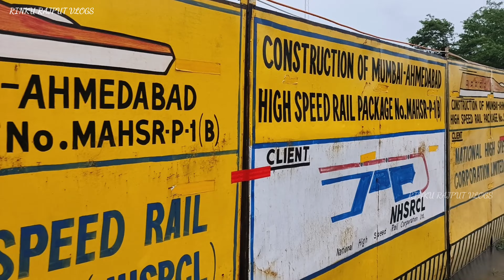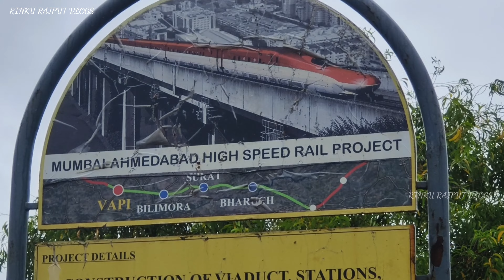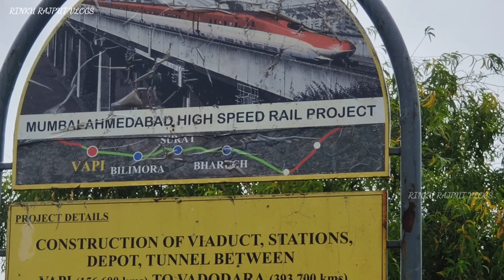Bullet Train Steel Bridge Launching Update | Surat Gujarat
Read this:-

The Mumbai-Ahmedabad bullet train project will be India’s first bullet train route. While Surat city will get India’s first bullet train station. National High-Speed Rail Corporation Ltd (NHSRCL) will be constructing this project that is scheduled to be completed by December 2024. The cost of the project is estimated to be more than Rs 1 lakh crore of which Rs 88,000 crores will be funded by the Japan International Cooperation Agency (JICA). Of the 508.17-kilometre Mumbai-Ahmedabad bullet train project, 155.76 km is in Maharashtra, 384.04 km in Gujarat and 4.3 km in Dadra and Nagar Haveli.

Buy Prime Test Series for all

मुंबई-अहमदाबाद बुलेट ट्रेन परियोजना भारत की पहली बुलेट ट्रेन रूट होगी। जबकि सूरत शहर को भारत का पहला बुलेट ट्रेन स्टेशन मिलेगा। नेशनल हाई-स्पीड रेल कॉर्पोरेशन लिमिटेड (NHSRCL) इस परियोजना का निर्माण करेगा जो दिसंबर 2024 तक पूरी होने वाली है। परियोजना की लागत 1 लाख करोड़ रुपये से अधिक होने का अनुमान है, जिसमें से 88,000 करोड़ रुपये वित्त पोषित होंगे। जापान अंतर्राष्ट्रीय सहयोग एजेंसी (जेआईसीए)। 508.17 किलोमीटर लंबी नि है